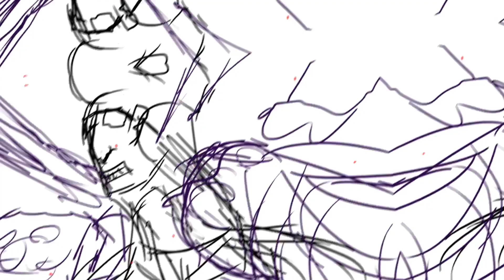PROPANE NIGHTMARE (Unfinished)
Made this about 5 years ago, was never really goood at animation but I tried lol. I have several other unfinished works that I am going to upload out of nostalgia. This includes my old one piece and Waluigi vs Ridley MHA parodie around the time Waluigi didnt make it into smash.